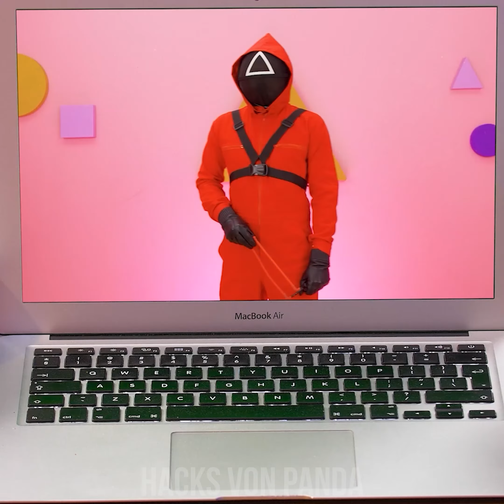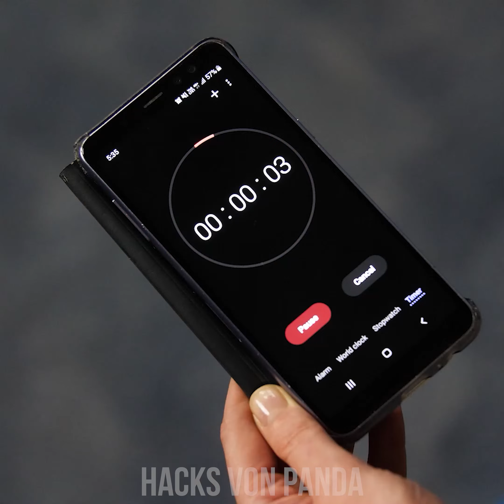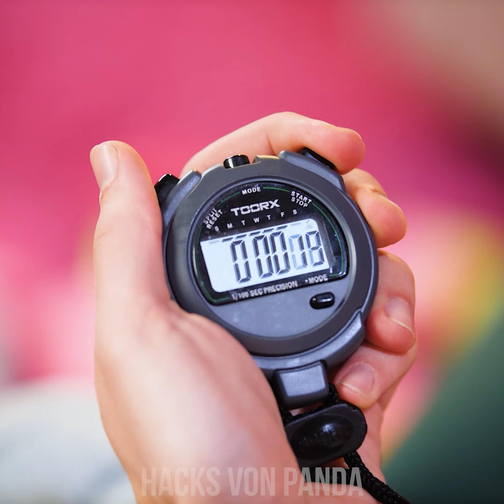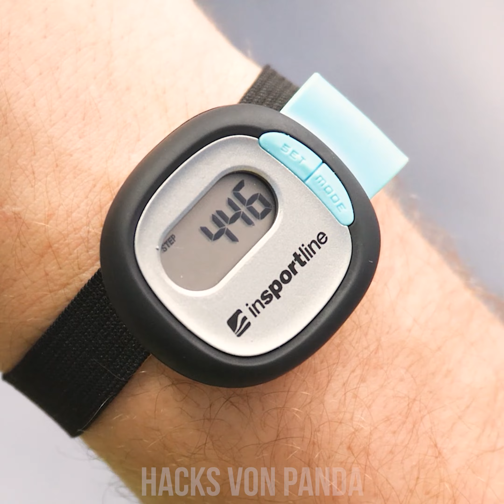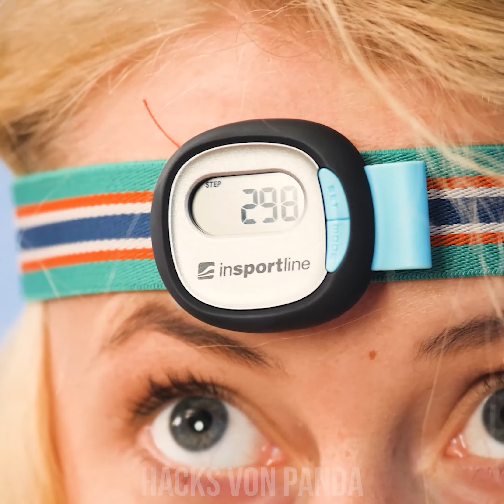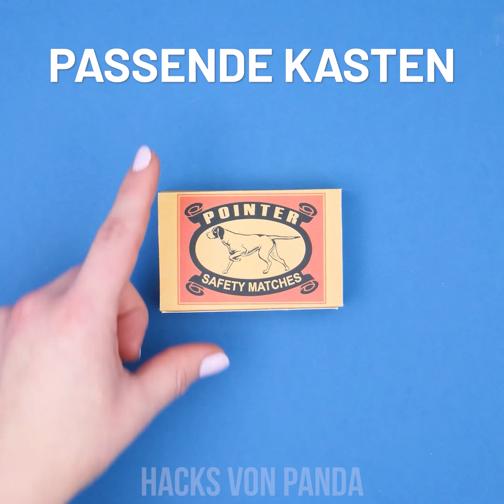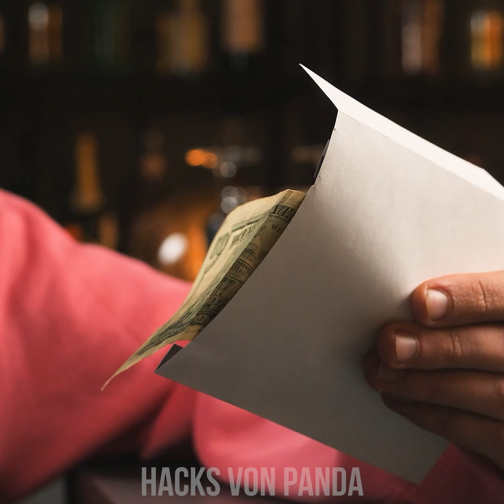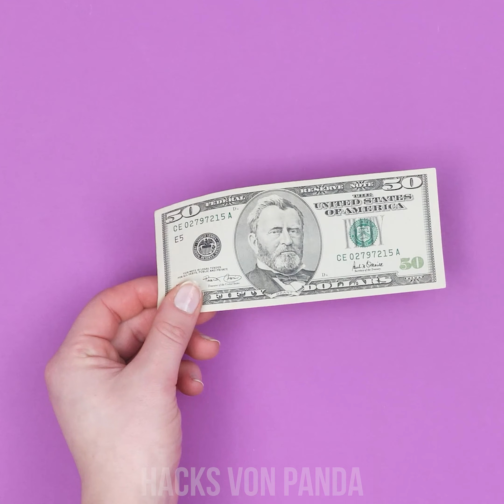Squid Game Honigwabenkeks Herausforderung! Lustige Tipps & Trick für den besten Spieleabend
Hast du schon Squid Game gesehen? Würdest du dich trauen, es im echten Leben auszuprobieren? Wir haben einige Party-Ideen, die du am Spieleabend ausprobieren könntest! Sicher wirst du diese überleben, aber das bedeutet nicht, dass sie keine Herausforderung für dich und deine Freunde darstellen! Bleib also dran für die besten Tipps und einige lustige Situationen von Hacks von Panda!